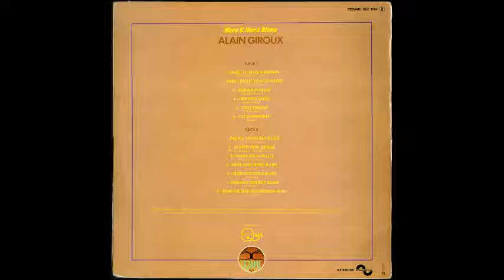Alain Giroux - Drifting Blues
Alain Giroux - Drifting Blues. Face A. Track 04. Here & There Blues - LP Cezame.